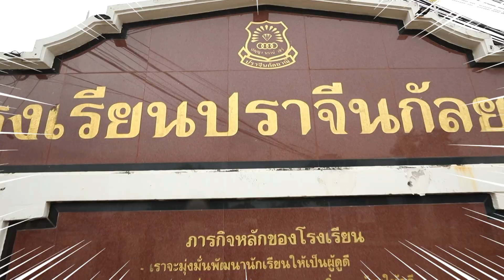รถโรงเรียน School Rangers | รร.ปราจีนกัลยาณี (ตอนที่ 2) 27 ธ.ค. นี้ เวลา 10:00 น. ทางช่อง GMM25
รถโรงเรียน School Rangers อาทิตย์ที่ 27 ธันวาคม นี้ ยังเช็คอินกันที่โรงเรียนปราจีนกัลยาณี จ.ปราจีนบุรี กับแก๊งซีรีส์ต้นหนชลธี อย่าง 'ป๊อด ศุภกร, ข้าวตัง ธนวัฒน์, ท็อปแท็ป จิรกิตติ์, และ กันสมาย ชนกันต์' สงครามใกล้จบ จะได้พบศพผู้แพ้แล้ว เอาใจช่วยกับ mission บวกเลขตาลาย ต่อด้วย mission หนีบ คีบ ไหนจะเอี้ยวตัวอีก